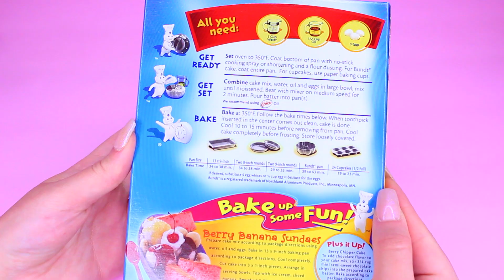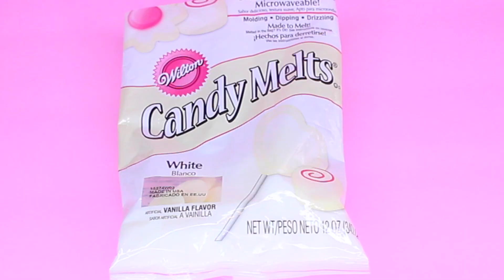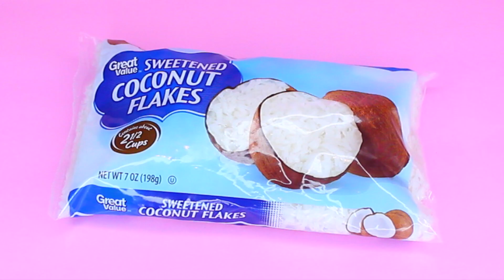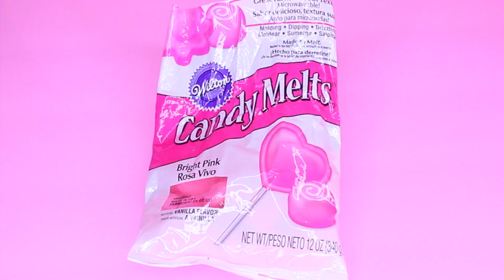DIY Valentine's Day Fuzzy Cake Balls SO CUTE! How to Make V DAY Treats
I found this adorable FUZZY CAKE BALLS recipe for V-Day check out the website for more delicious and adorable recipes!

In this video I show you a step by step guide on how to make these cute kawaii Valentines Day Fuzzy Cake Balls - learn the recipe